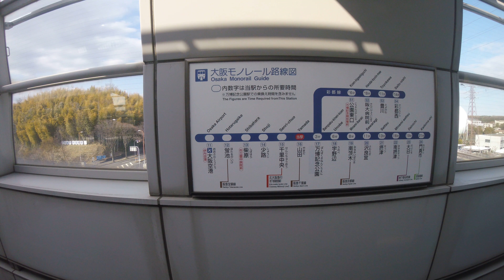大阪モノレールの旅(4K) 山田駅 → 万博記念公園駅 進行方向左側